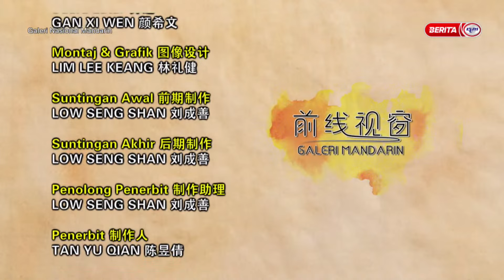23 JANUARI 2023-GALERI MANDARIN